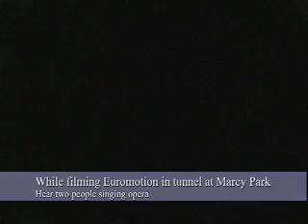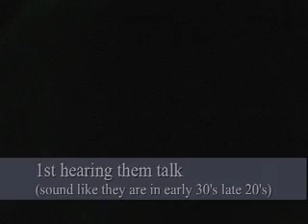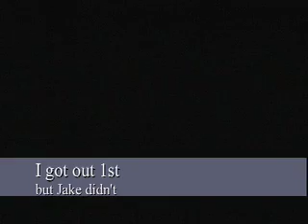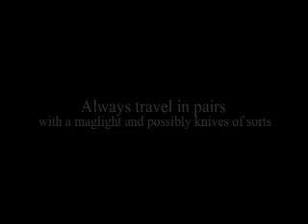Almost Killed To Death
Trying to film another episode of Euromotion, the crew ventures down an underground tunnel and finds themselves in a freaky situation.